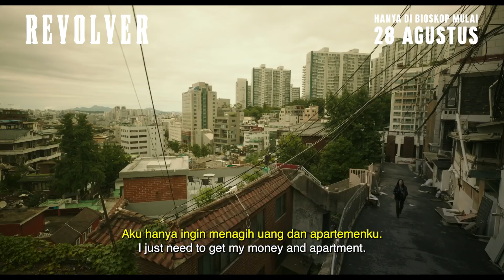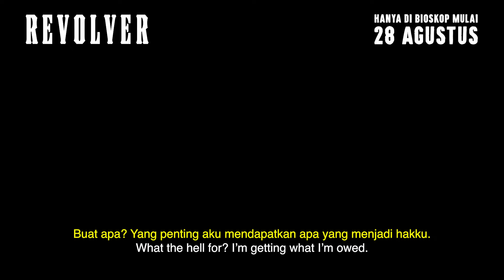Revolver Official Trailer | Dibintangi JI Chang-wook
Official Trailer Revolver
Tayang di CGV mulai 28 AGUSTUS 2024.

SINOPSIS :
Su-young, seorang petugas polisi menerima tawaran untuk bertanggung jawab dalam sebuah kasus demi sebuah imbalan. Setelah 2 tahun menjalani hukuman, ia bertekad untuk mendapatkan kembali semua yang telah hilang termasuk imbalan yang dijanjikan padanya.  Tapi ternyata Su-young harus berhadapan dengan sesuatu yang lebih besar dan lebih berbahaya.

ACTORS:
JEON Do-yeon, JI Chang-wook, LIM Ji-yeon, KIM Jun-han, KIM Jong-soo, JUNG Man-sik

DIRECTORS:
OH Seung-uk